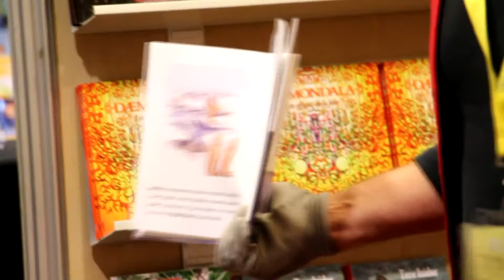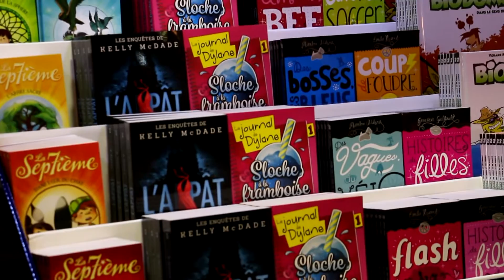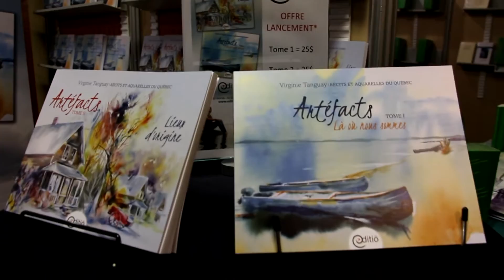Vivez le Salon du livre du Saguenay Lac Saint Jean 2015!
Notre nouvel animateur, Gabriel Jasmin, est parti à la rencontre des auteurs... Et même un ours était présent au Salon du livre du Saguenay-Lac-Saint-Jean aujourd'hui!